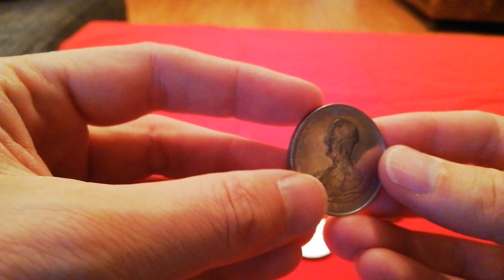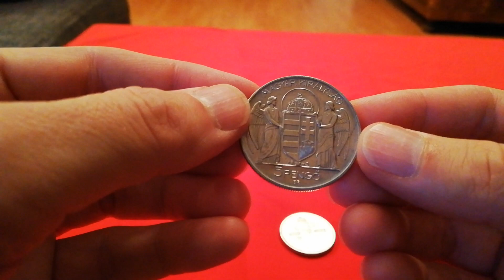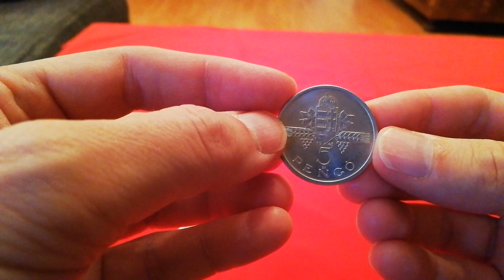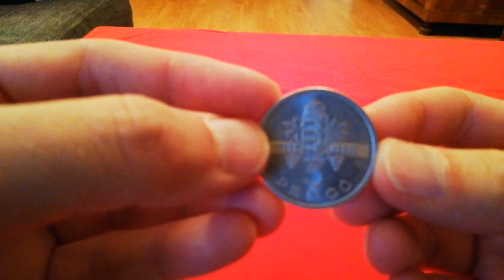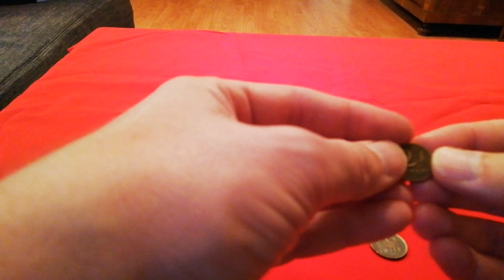Az utolsó pengő érme szomorú története - Érmebemutató 6.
Az 1945-ben vert 5-pengős alumínium érme mindössze 2 hónapig volt forgalomban. Elsöpörte a világtörténelem legnagyobb hiperinflációja, utána meg bevezették a forintot.